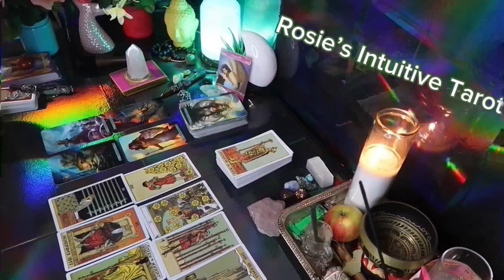SAGITTARIUS ❤️WOW! THIS PERSON IS HAVING A CRAZY REALIZATION ABOUT YOU” 💗JUNE 2024 LOVE TAROT 😍🔥🤩🔥